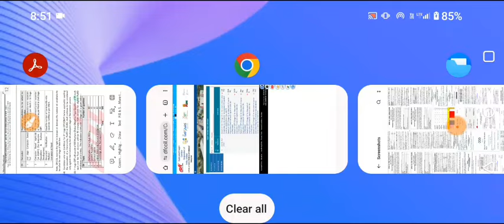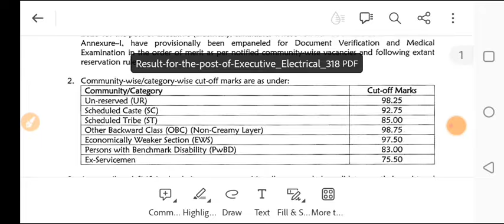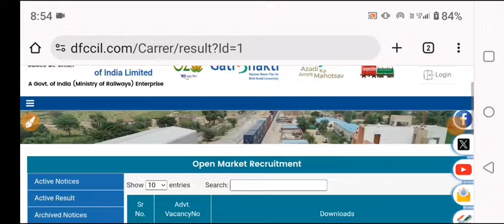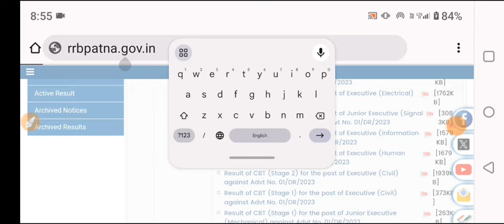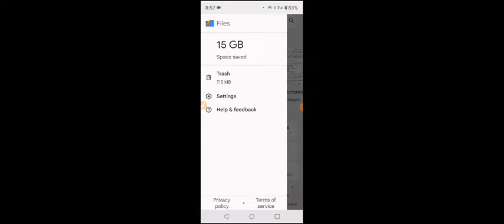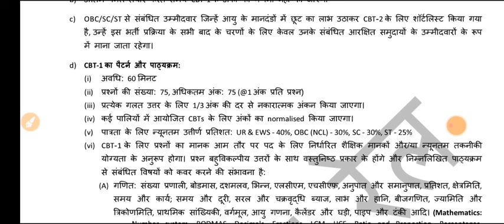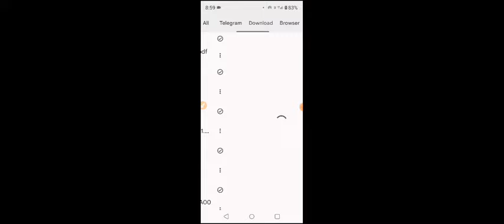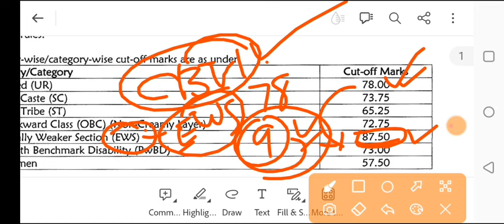UR से ज्यादा cut off EWS/OBC/SC/ST विधार्थी कैसे गया DFCCIL cbt2 result 2024 for DV+ME & cbat, alp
UR  से ज्यादा cut off EWS/OBC/SC/ST विधार्थी कैसे गया DFCCIL cbt2 result 2024 for DV+ME & cbat, railway alp technician JE group d ntpc में ऐसा होगा या नही.